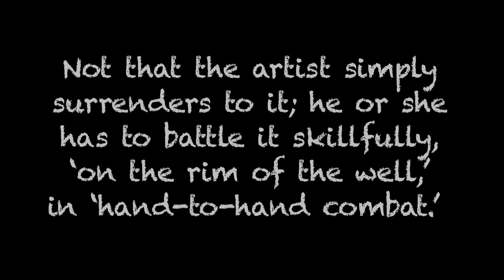Steve Mullins and Doug Walter of Rim of the Well "Iguana Caliente"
Steve Mullins and Doug Walter with Rim of the Well play "Iguana Caliente" for us in the Second Story Garage